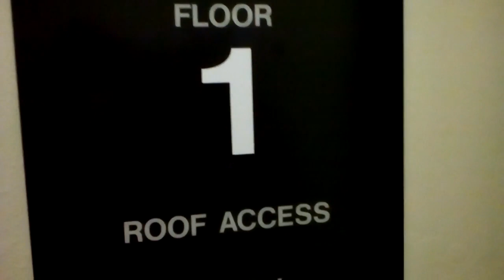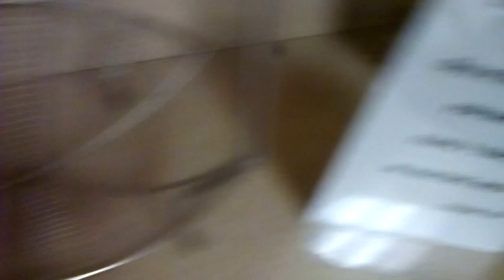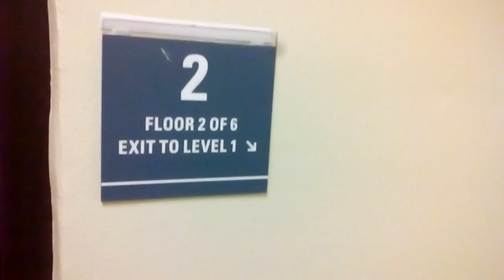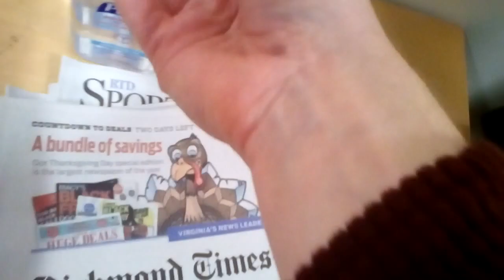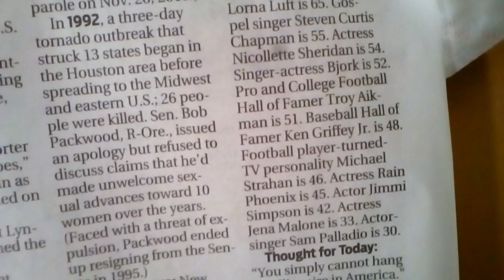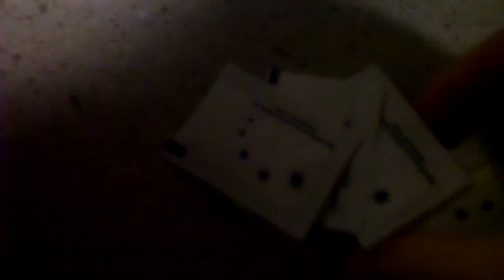A long hospital rampage (Nov 21, 2017)